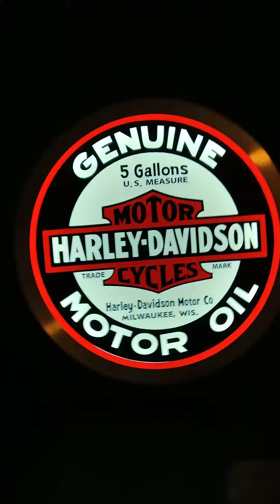espaçoXuru e mãos a obra para mexer nas motos.